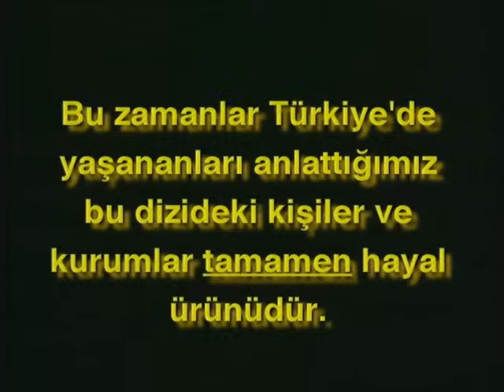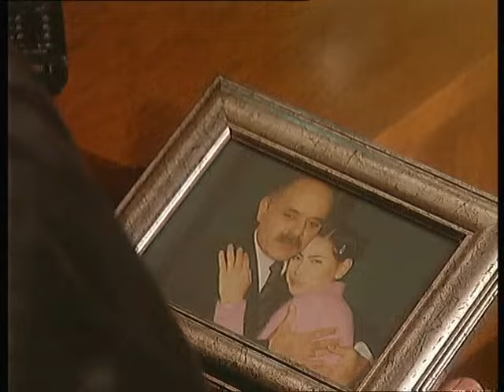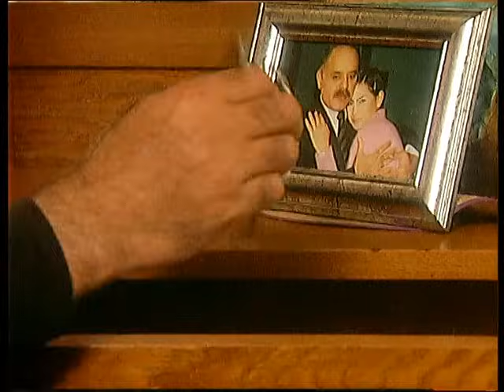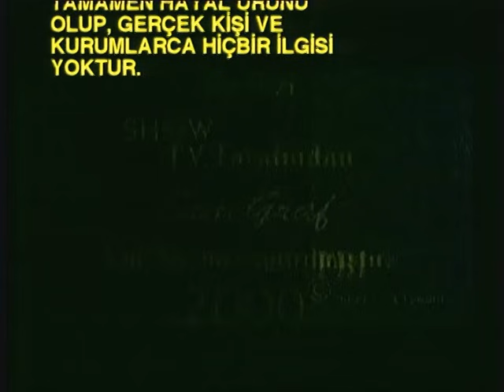Deli Yürek 67.Bölüm Tek Part İzle (HD)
Senarist : Ömer Lütfi Mete, Raci Şaşmaz, Bahadır Özdener, Güliz Kucur

Oyuncular;
Kenan İmirzalıoğlu
Oylum Öktem
Zeynep Tokuş
Melda Bekcan
Demir Karahan
Kürşat Alnıaçık
Ali Sürmeli
Besteci : Aria
Ülke  : Türkiye
Dili : Türkçe
Sezon sayısı : 4
Bölüm sayısı : 113

Prodüksiyon;
Yapımcı : Mustafa Şevki Doğan
Gösterim süresi : 60 dakika
Yapım şirketi : Sinegraf
Yayın bilgileri
Kanal;
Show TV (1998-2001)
atv (2002)